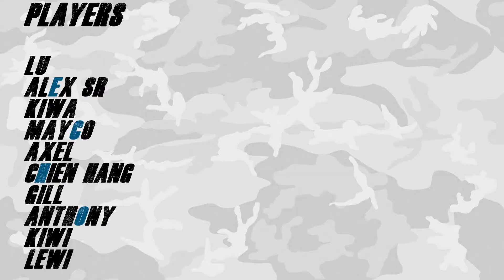Echo vs Dream Team | 23-09-2021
K.A.V.V.V. - 2e Division
23/09/2021 - Cup Game 01